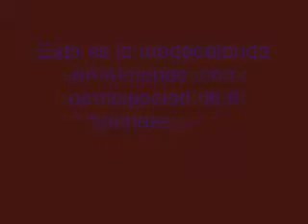Alotepec - Naavookm FG 2008 Calenda 1 de mayo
Definitivamente la mejor, el mejor ambiente la mas concurrida de toda la Sierra Mixe, sin presumir, participación de 5 bandas visitantes y las bandas locales, el ambiente se pone bien bueno, y aquí se demuestra quién es quién para los sones y jarabes, disfrutando así, el comienzo de la FIESTA GRANDE (FG) Del señor de Alotepec